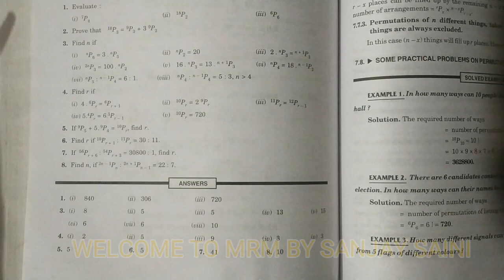[PDF] Permutation and Combination | Exercise 7.3 | Class 11 | Q. 4 to 8 | Elements Maths & NCERT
Permutations and Combination | Chapter 7 | Exercise 7.3 | Class 11| Elements of Mathematics and NCERT Mathematics | Hindi | By Sanjay Saini

MRM CLASSES

Class -11
Topic - Factorial

Hello Everyone!

Tags -